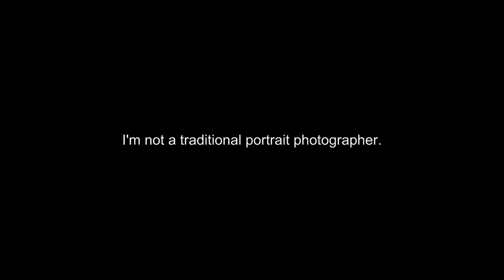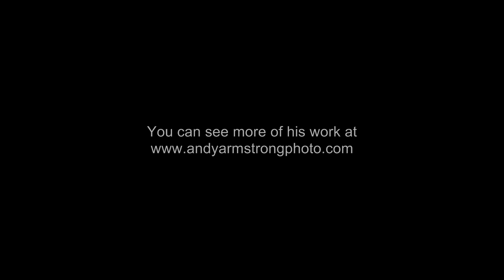Some thoughts on Photography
- Award-winning photographer, Andy Armstrong shares his thoughts about portrait photography and photography as a whole. To see more of Andy Armstrong's work, please